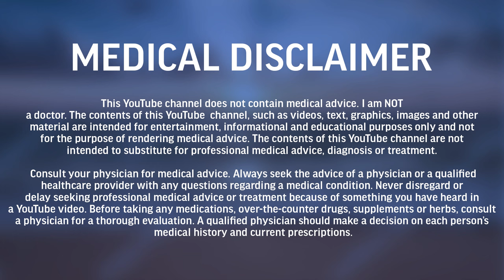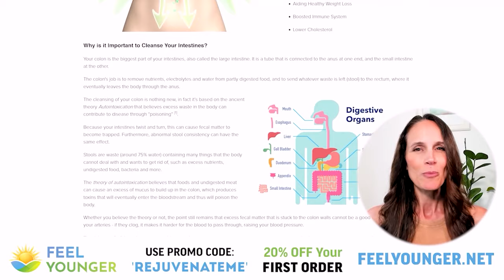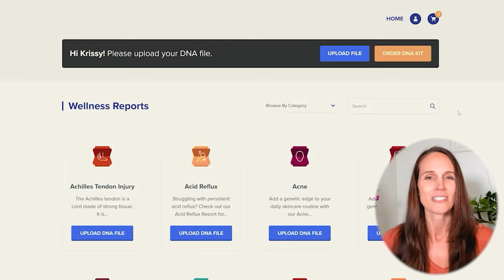What's the Best Treatment for Chronic Sinus, Gum, Skin, Lung and UT Infections? Rejuvenate Pod Ep 52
If you’d like to know which Genetic Factors are influencing your Risk of Infectious Diseases go

If you’d like to know which Genetic Factors are influencing your Immune System go

Timestamps/Annotations:
00:00:00 Teaser Trailer
00:01:30 Infections 1 recap - Chronic Infections
00:04:44 General strategies for treating chronic infections (refer to Infections 1 for greater detail)
00:08:52 9 Tools for treating chronic infections
00:19:09 Mouth: Resolving chronic infections
00:29:50 Oil pulling - does it work?
00:33:00 The main cause of chronic infections of the mouth
00:34:42 Skin: Resolving chronic infections
00:42:08 Is there an infectious component to eczema and psoriasis
00:44:21 Skin - recommendations continued
00:52:33 Sinus - Resolving chronic infections
01:08:18 Lungs - Resolving chronic infections
01:16:26 Ears  - Resolving chronic infections
01:22:24 Urinary Tract & Bladder - Resolving chronic infections